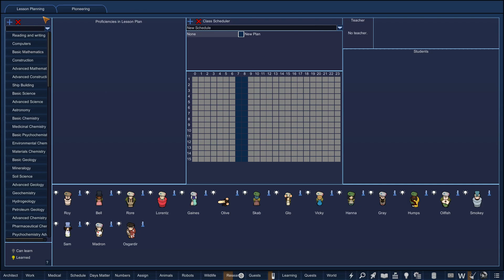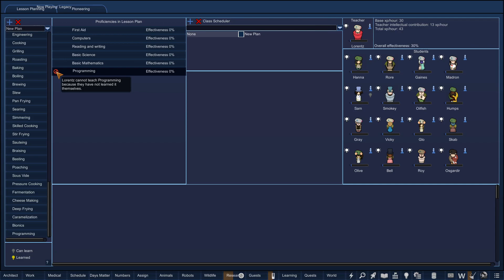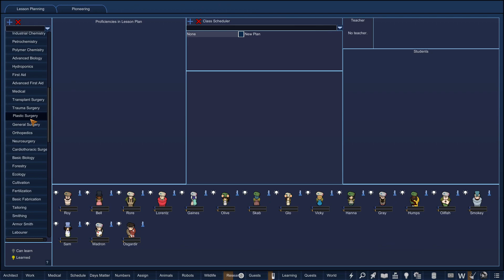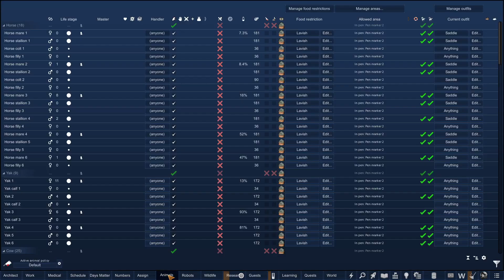A Rich Man's Game | Winston Waves | Rimworld: Hardcore SK Modpack | Generations #76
We are continuing off of the Winston Waves playthrough we just finished, but with my own twist of a scenario that we are following. We are going to aim to try and escape the planet if we make it that far!

Our colonists were abducted by a rich, evil spacefaring psychopath and were set on an alien world to survive. The rich person is watching and sending waves of enemies to attack, but he gives some rewards.

We are going to start a Rimworld series using the Hardcore SK mod. This modpack is a great modpack, but it does make the game even more challenging. I've added a couple different mods to it that make it even more challenging. I am also playing the Alpha version of the modpack for Rimworld version 1.4, so there may be bugs while we play.

I would recommend trying out this modpack if you think you'll enjoy it, they have a handy installer for the modpack on their Github

Thanks for checking out the video everyone!